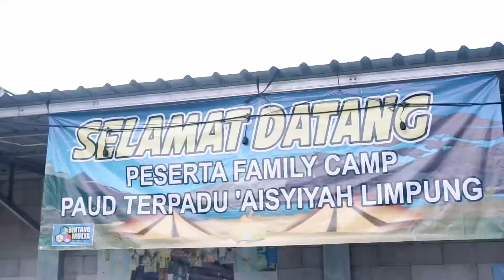Trailer "Family Camp IV" PAUD TERPADU 'AISYIYAH Limpung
Cuplikan kegiatan Family Camp PAUD TERPADU 'AISYIYAH Limpung tahun 2022